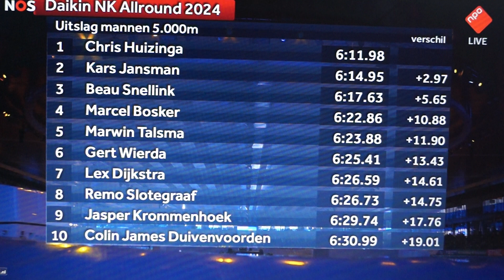NK allround en sprint schaatsen Thialf Heerenveen februari jaar 2024 mannen 5000 meter